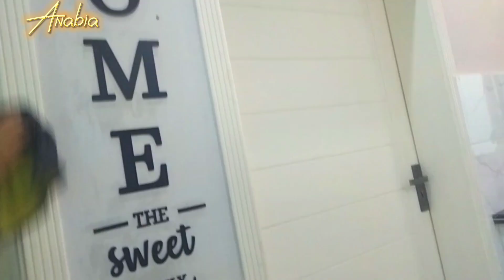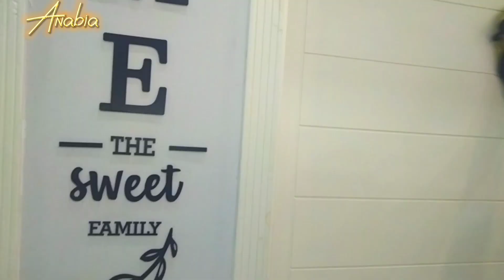🥰This is My Real Morning Routine When My Kids Goes To School👋🏻 My home Routine Morning to Evening ✨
Hello Guys

# busydayinmylife
# Wholehouseclean
# kitchencleaning
# saturdayroutine
# Sundayroutine
# adayinmylife
# Pakistanihousewife
# My daily kitchen cleaning routine
# my daily cooking routine
# lunch box ideas #
# daalmashrecipe